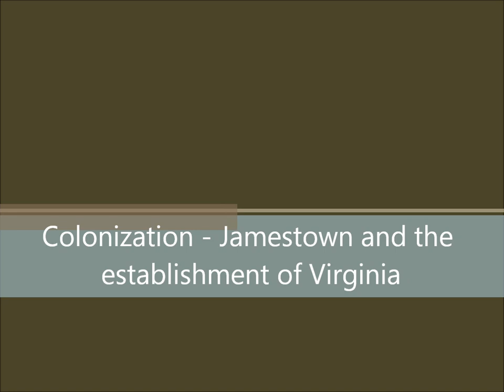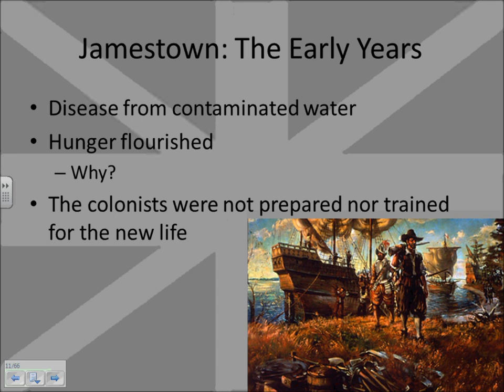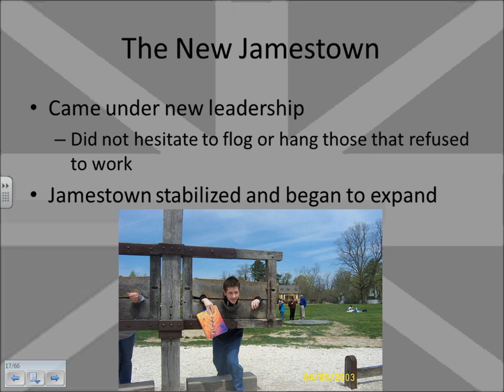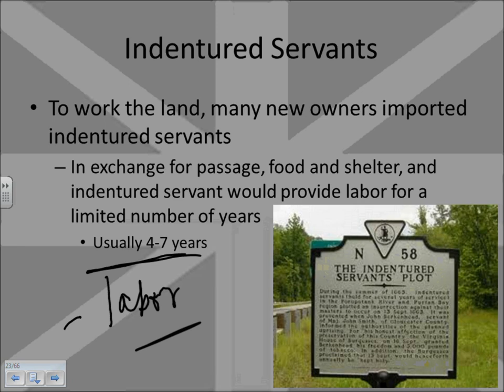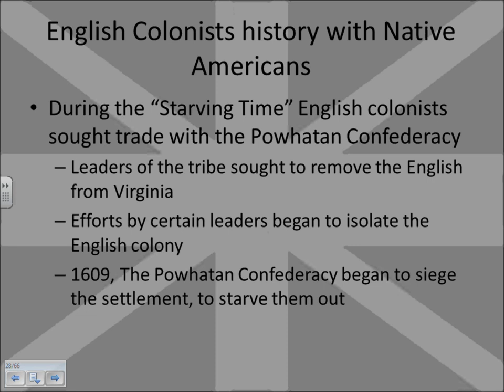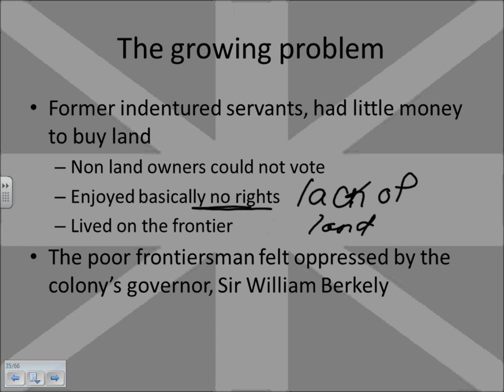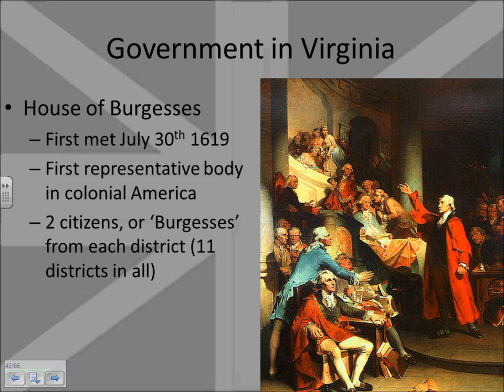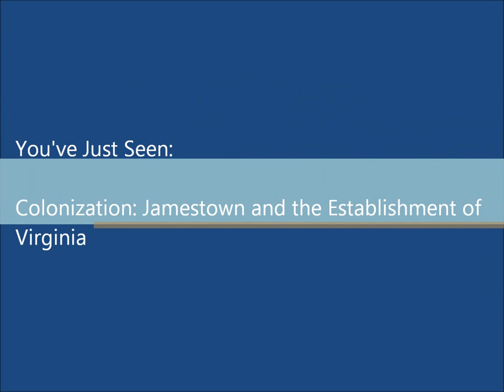Lecture Notes: Colonization - Jamestown and the Establishment of Virginia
(GPS) (SSUH_C2007-30) examine 17th century life in the early Spanish, French, Dutch, and English colonies, and why these colonies were founded

30a - locate and identify the original British colonies
30b - explain Virginia's development including the Virginia Company, tobacco cultivation, relationships with Native Americans such as Powhatan, development of the House of Burgesses, Bacon's Rebellion, and slavery origins and slave trade